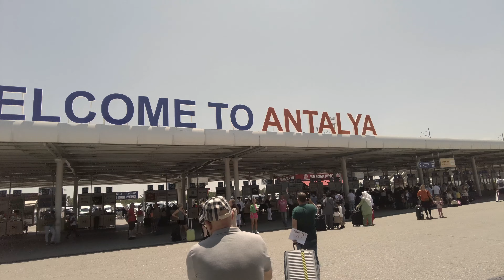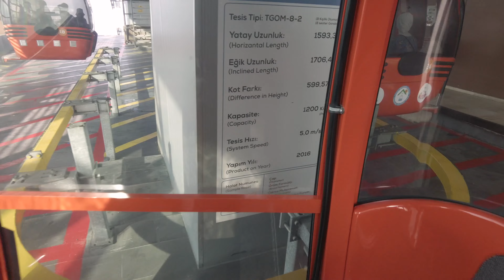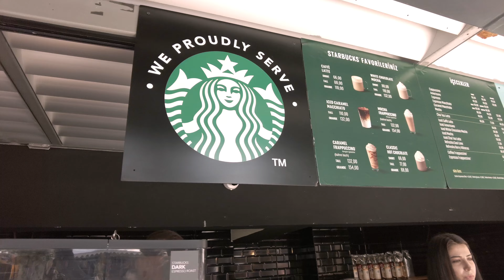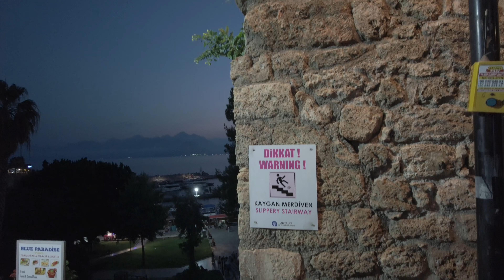✈️ ANTALYA, Turkey 🇹🇷 ~ 1 Week Trip 🧳 | JULY 2023 [4K] VLOG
📍 WHERE WE WENT:
▷ AG HOTELS (HOTEL ACCOMMODATION-1)
▷ANTALYA TOUR (Bus City Tour —2 days tour)
     ▷ DUDEN PARK
     ▷ DUDEN WAREFALLS
     ▷ KALEICI OLD TOWN
     ▷ KALEICI MERMERLI PLAJI (BOAT TOUR)
     ▷ TUNEKTEPE TELEFERIK ANTALYA (CABLE CAR)
     ▷ HADRIAN GATE
     ▷ KARAALIOGLU PARK
     ▷ PERGE ANCIENT CITY
     ▷ MANAVGAT FALLS
     ▷ ASPENDOS THEATRE
     ▷ APOLLON TEMPLE
     ▷ SIDE

ℹ️ FOR BETTER VIDEO QUALITY —WATCH iN 4K